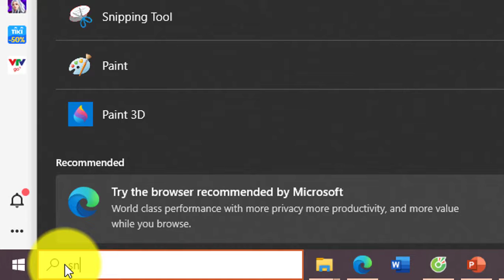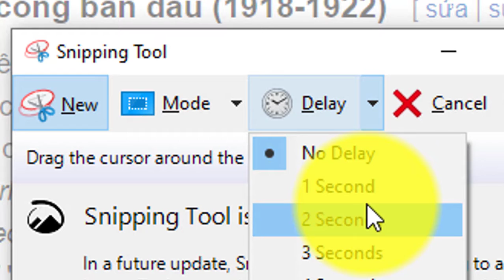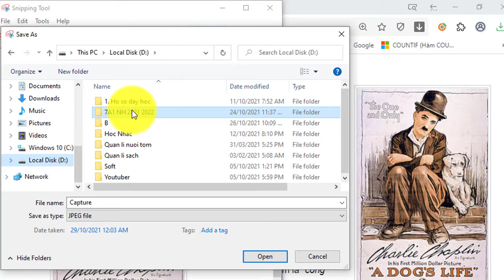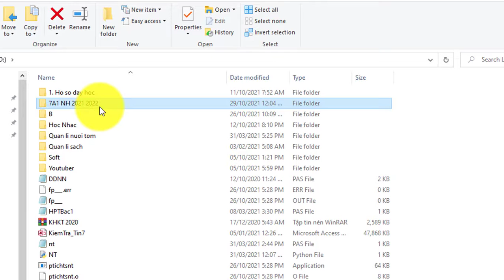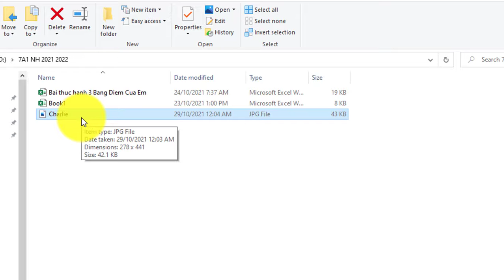Cách sử dụng phần mềm Snipping tool để cắt hình, copy hình dễ dàng nhanh chóng và nhanh gọn nhẹ